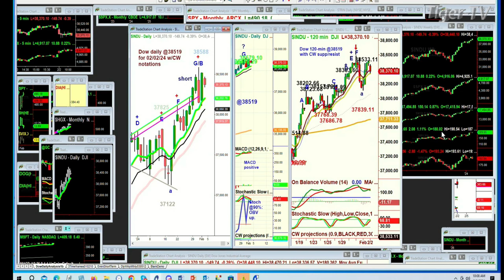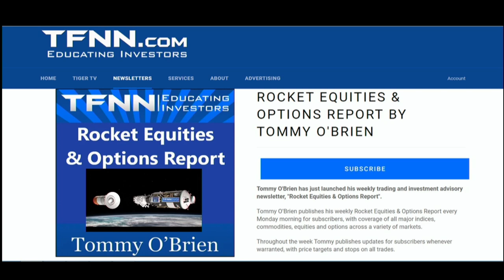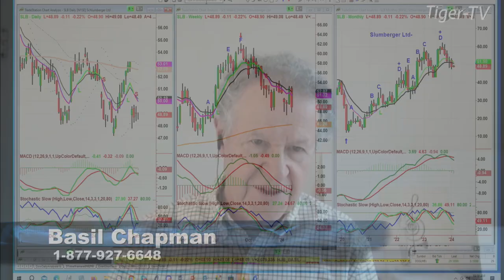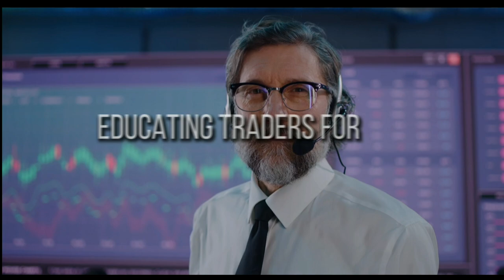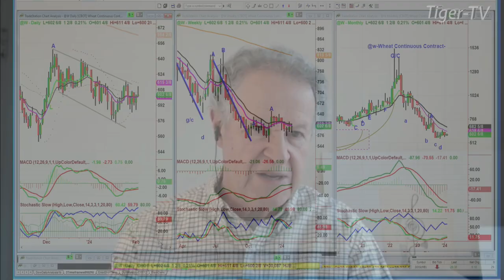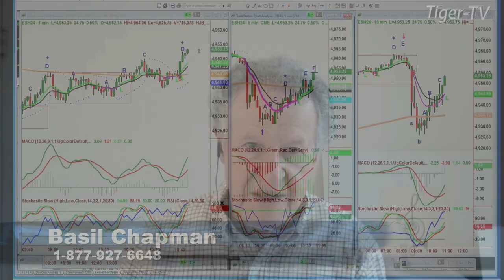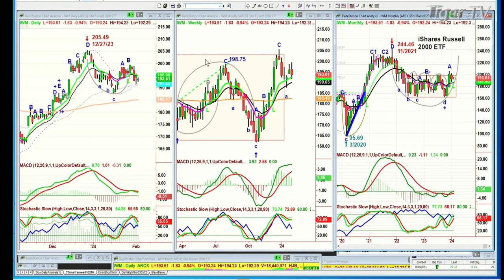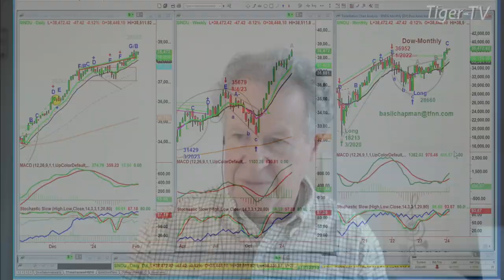February 2nd, Tiger Technicians Hour on TFNN - 2024